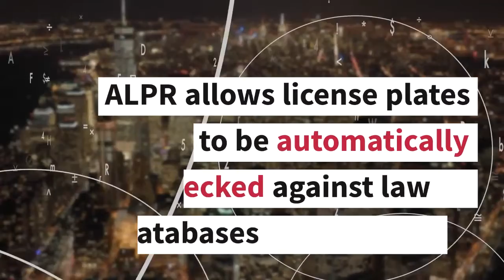Embedding Security at the Border Checkpoint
It's been estimated that the number of households taking at least one international trip would increase by 35% between 2015 and 2025 (Visa, Inc., 2016). How does one handle such a large influx while maintaining a quick, accurate, and smooth process? The answer is AI.